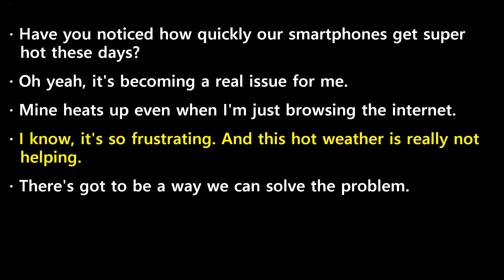20230821 ebs easy english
20230821 ebs easy english transcript

 Have  you  noticed  how  quickly  our  smartphones  get  super  hot  these  days?
 Oh  yeah,  it's  becoming  a  real  issue  for  me.
 Mine  heats  up  even  when  I'm  just  browsing  the  internet.
 I  know,  it's  so  frustrating.  And  this  hot  weather  is  really  not  helping.
 There's  got  to  be  a  way  we  can  solve  the  problem.